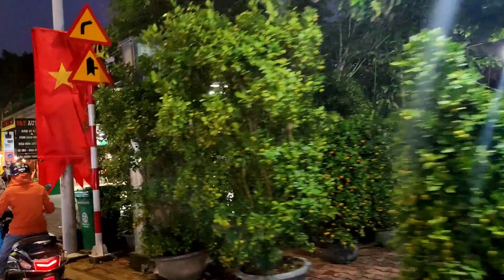🌹 hội hoa xuân ca nhạc mừng xuân thành phố Thuận An Bình Dương 🌼 du lịch khám phá du lịch Bình Dương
hội hoa xuân ca nhạc mừng xuân thành phố Thuận An tỉnh Bình Dương 🌹 du lịch khám phá du lịch Bình Dương 24h